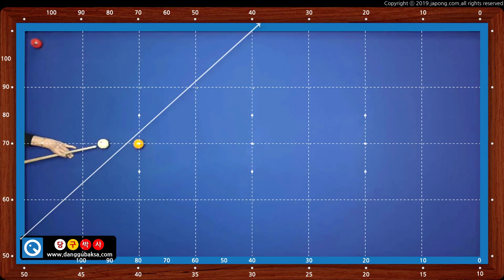뒤돌리기 3-1 레슨동영상 - 당구박사 쓰리쿠션 당구레슨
* 자막제공요청: 외국어에 재능이 있는 분이라면 해당 외국어 자막을 부탁드립니다.